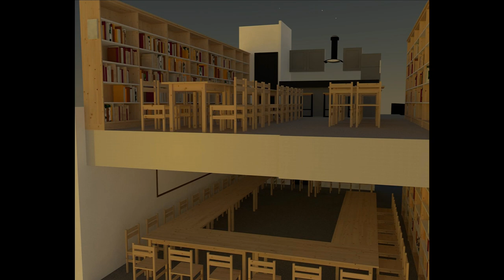Yawropa Uyghur Instituti tor i'ane pilan tonushturulushi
Yawropa Uyghur Instituti prizdinti Dilnur Reyhan Institut binasi üchün tor'da i'ane toplash pa'aliyiti'ning sewepliri we konkért pilanliri'ni chüshendürdi. Bu adris'qa kirip, paaliyet'ke hessingiz'ni qoshalaysiz